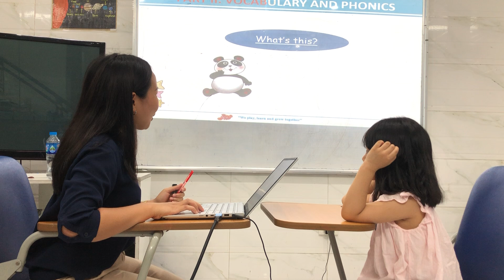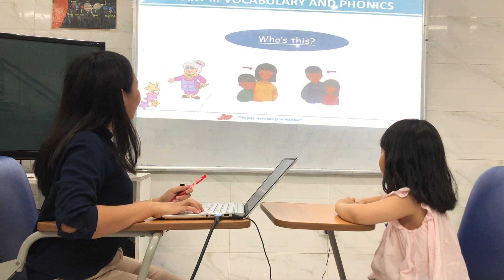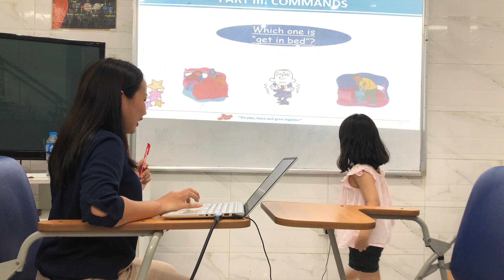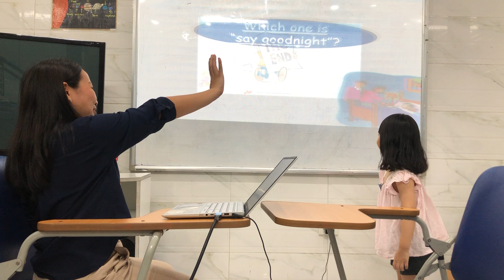Mai Anh - T1A - Test 2 - Hệ thống Anh ngữ quốc tế Nemo - Tiếng Anh trẻ em 4-15 tuổi.